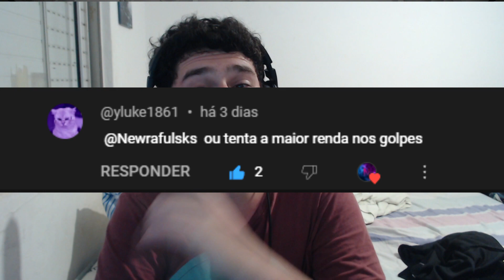PAYDAY 3 - 99 CAIXAS EM 6 MINUTOS, GANHANDO DINHEIRO RAPIDO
Placa mãe : TUF GAMING H310M

Placa de Vídeo : RTX 3060 12GB

Memoria Ram : 16Gb DDR4

SSD: 240GB

SSD: 1TB

Gabinete : Eu Sei La mano

Músicas usadas : Nenhuma